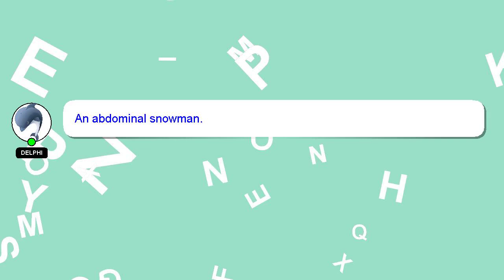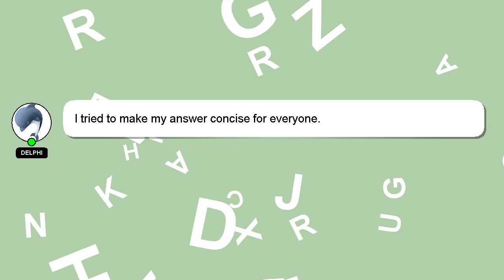How to operate bajaj otg?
Here's a brief description of who I am, Hi, my name is Delphi, nice to meet you. Let me help you with your questions. - How to operate bajaj otg?

If you provide an answer, I will 'heart' it as a sign of gratitude.

*2 What we are experimenting :*